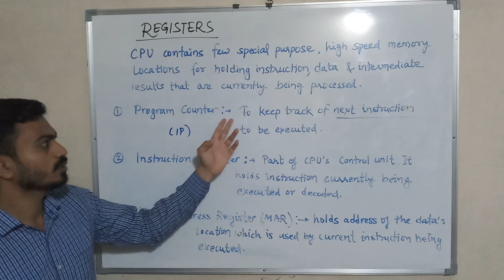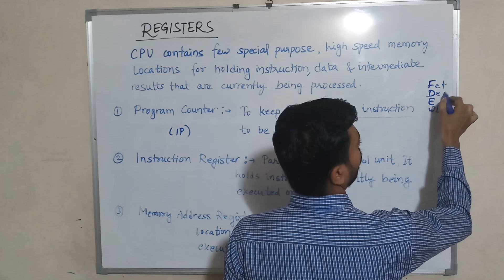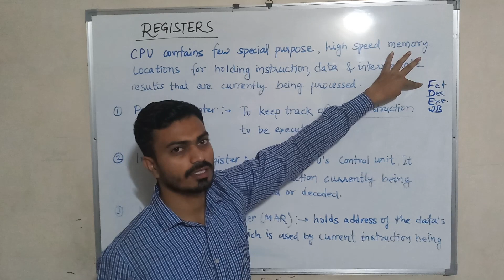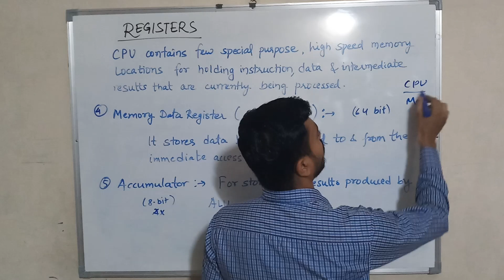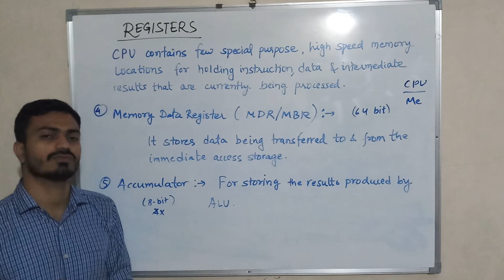Special purpose Registers in CPU | Basic Computer Engineering | Lect 1.5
Basic Computer Engineering